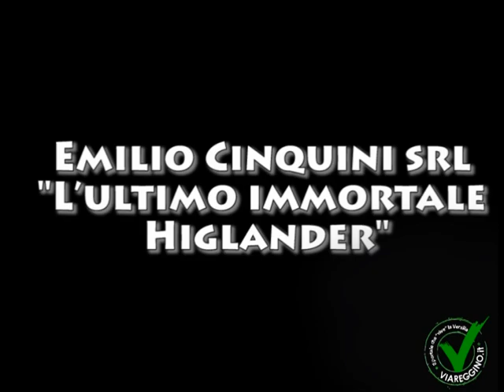Tutti i carri di seconda categoria